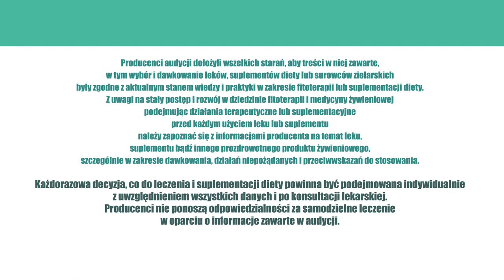PęcherzykŻółciowy, poKamicy, ZioładlaZdrowia odc.33 Życie po kamicy żółciowej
Co nam grozi po usunięciu pęcherzyka żółciowego?

Prawidłowe trawienie jest warunkiem zachowania zdrowia. Istotnym elementem układu pokarmowego jest pęcherzyk żółciowy, zwany czasami woreczkiem żółciowym. Jego usunięcie z powodu kamicy żółciowej, wiąże się z pewnymi konsekwencjami dla naszego zdrowia. Pęcherzyk żółciowy to miejsce, w którym gromadzi się żółć produkowana przez wątrobę. Pęcherzyk jest także swoistym dozownikiem żółci - rodzajem strzykawki, która wstrzykuje tę substancję w odpowiednim momencie do przewodu pokarmowego.

Konsekwencją usunięcia pęcherzyka żółciowego jest m.in. to, że tracimy „dozownik żółci”. Żółć bez pęcherzyka spływa do dwunastnicy, ale odbywa się to w dużej mierze w sposób ciągły i nieregulowany. Zatem w sytuacji, kiedy potrzebujemy większej ilości żółci, bo np. trawimy tłuste potrawy - jest jej zbyt mało, a gdy z kolei nie ma takiej potrzeby, bo niczego nie trawimy, albo spożywamy węglowodany - jest jej za dużo.

Żółć spływająca bezpośrednio z wątroby do dwunastnicy jest „gorszej jakości”, bo nie jest zagęszczona (żółć ulega zagęszczeniu w pęcherzyku, którego brakuje). Brak obecności żółci w procesie trawienia to m.in. zaburzenie w trawieniu tłuszczów, a w konsekwencji pogorszenie wchłaniania witamin rozpuszczalnych w tłuszczach: A, D, E i K.

Zatem osoby, które nie posiadają pęcherzyka żółciowego, powinny być suplementowane tymi witaminami. Konsekwencją upośledzonego trawienia, które ma miejsce po usunięciu pęcherzyka żółciowego, są różnego rodzaju dolegliwości.

Pierwsza z nich to uczucie bólu, pieczenia w nadbrzuszu, co jest konsekwencją cofania się żółci z dwunastnicy do żołądka, a konkretnie do jego odźwiernika. Powoduje ona powstawanie stanu zapalnego w żołądku. Żółć może cofać się nawet do przełyku, wówczas pacjentom dokucza odczucie gorzkiego odbijania się. W tej sytuacji należy stosować początkowo zioła o własnościach przeciwzapalnych.

W Centrum Zdrowia Ojca Grzegorza, w przypadku tych dolegliwości, stosujemy mieszankę, która składa się z korzenia lukrecji, liścia babki lancetowatej, korzenia prawoślazu, kwiatu rumianku oraz nagietka.

Druga grupa objawów, która dotyka chorych po usunięciu pęcherzyka żółciowego, to uczucie wzdęcia, zaparcia, czasami bóle głowy. Osoby te mają też większą skłonność do tycia. W takim przypadku należy stosować nieco inne zioła, mianowicie takie, które poprawią proces trawienia. Zaliczamy do nich m. in. ziele bożego drzewka, krwawnika, mięty, dziurawca oraz mniszka.

Niestety istnieje także konieczność stosowania specjalnej diety przez kilka miesięcy po zabiegu. Nie można jej jednak pominąć, jeśli chce się w pełni wrócić do zdrowia. W diecie należy wyeliminować tłuste, ciężkostrawne potrawy, ostre przyprawy, alkohol, tytoń oraz kawę i herbatę, niektóre gatunki mięs, tłusty nabiał. Dieta powinna zostać wzbogacona o warzywa i owoce.

Usunięcie pęcherzyka żółciowego to poważne okaleczenie naszego układu pokarmowego. Dlatego należy z dużą rozwagą podchodzić do zabiegu, czy operacji. Oczywiście w sytuacji, gdy mamy częste ataki kolki żółciowej lub pogrubienia ściany pęcherzyka (co świadczy o stanie zapalnym), usunięcie pęcherzyka będzie mniejszym złem. Jeżeli jednak w wyniku badania USG zostaną u nas stwierdzone kamienie żółciowe, a nie mamy dolegliwości, nie podejmujmy za wcześnie decyzji o usunięciu pęcherzyka żółciowego.